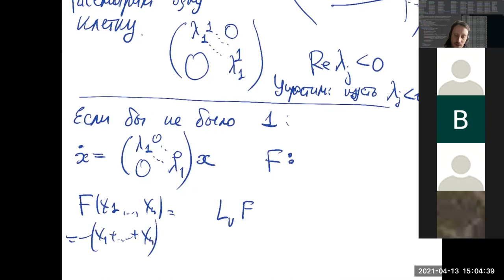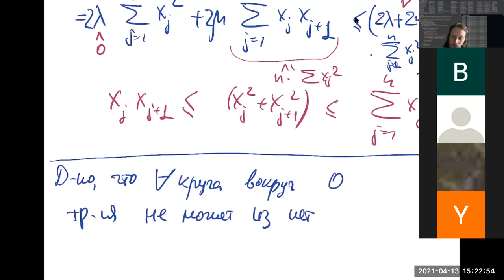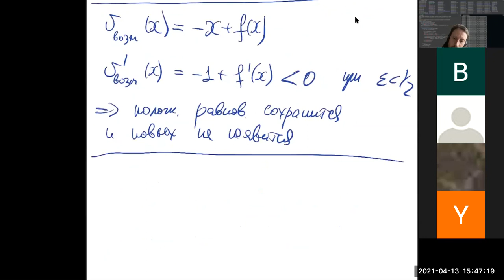2021-04-13 HSE-NES Differential Equations